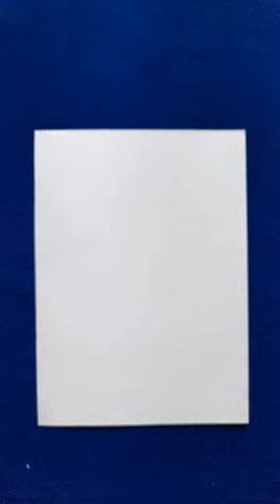Navratri special Art | painting using leaf maa durga drawing